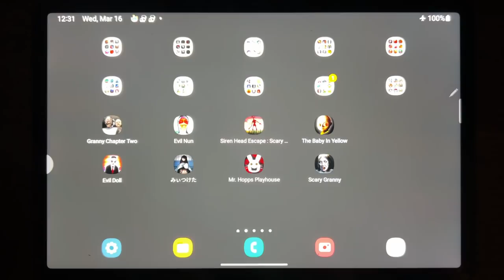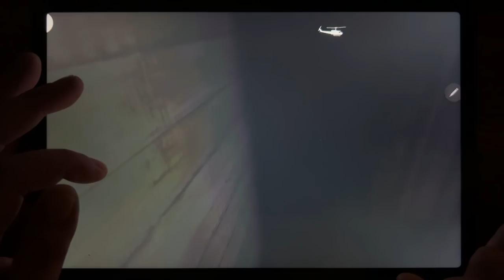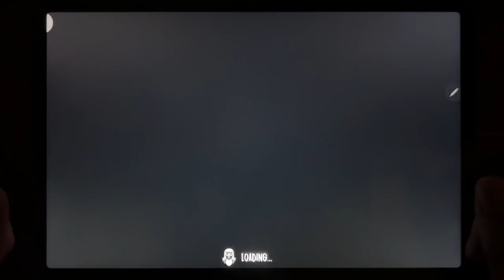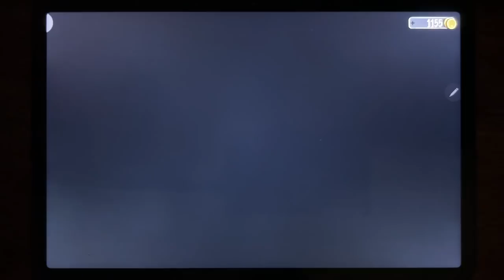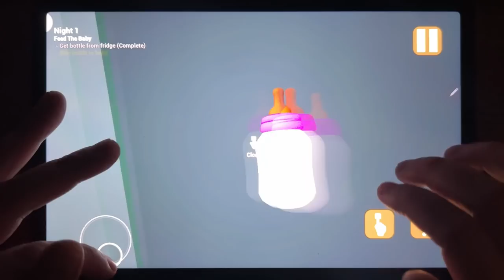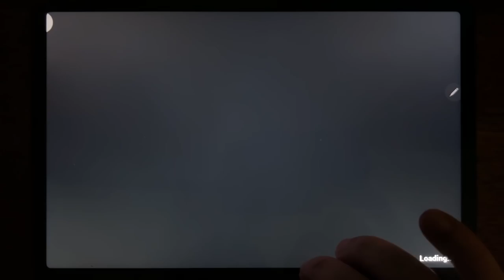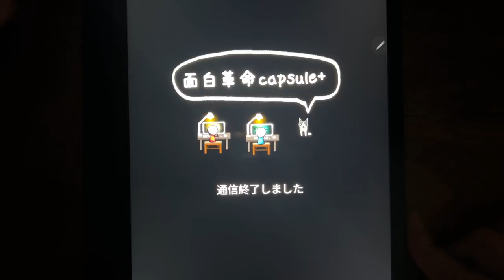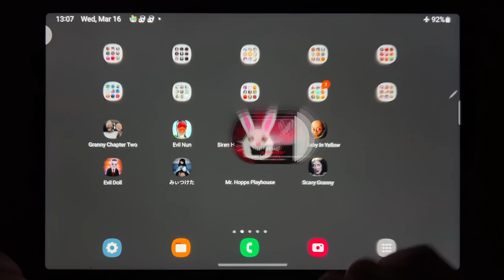Granny Chapter Two, Evil Nun, Siren Head Escape: Scary Ghost Game, The Baby In Yellow, Evil Doll....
Granny Chapter Two, Evil Nun, Siren Head Escape: Scary Ghost Game, The Baby In Yellow, Evil Doll, Founddd, Mr. Hopps Playhouse, Scary Granny